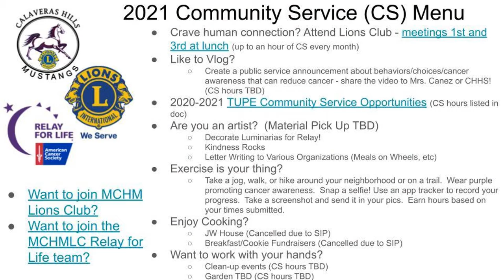Spirit Week Day #3 & Mustang Highlights